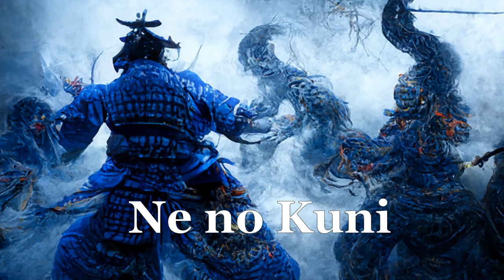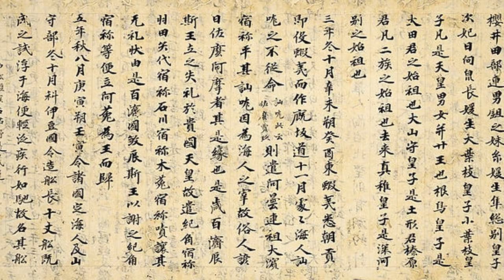Susanoo - The Impetuous God Of Storms And Slayer Of Yamata No Orochi | Japanese Mythology Explained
In Japanese mythology, the appearance of Susanoo and Amaterasu in the creation account marks the final separation of the ethereal universe into the huge variety found within the material realm. Susanoo is the god of storms in Shinto religion and represents the physical world. Born from the primordial creator god Izanagi, he was given a reputation for being something of a trickster but has recently become related with love and marriage. The image of Susanoo is rather complex and contradictory. In the Kojiki, Susanoo is often depicted with wild hair blowing in the winds while fighting an eight-headed sea monster with a sword, the Totsuka no tsurugi. His chaotic mood and disheveled appearance are direct reflections of his status as the god of storms, and his name is given in the Kojiki and he is named in the Nihon Shoki as Susanoo-no-Mikoto. The Kojiki and the Nihon Shoki agree in their descriptions of Susanoo as the son of Izanagi, he was born at the same time as Amaterasu and Tsukuyomi. To punish Susanoo, the pantheon imposed upon him a fine of a thousand tables, and his father expelled him from heaven. From this expulsion comes one of the most famous stories about the deity. The Kami went to Japan in the province of Izumo where he came across a couple absolutely terrified. Susanoo was told that their distress was caused by Yamata-no-Orochi, a terrible eight-headed sea creature that was coming to eat their young daughter. The creature had previously eaten seven of the couple’s daughters in sacrifice, so the desperate parents were now down to their last child whose life was threatened by the beast, lady Kushinada was soon coming upon her final days. For the sake of saving her life, Susanoo turned Kushinada into a comb to keep her safe into his hair, then struck a bargain with her parents that if he gets rid of the monstrous creature he could marry the beautiful girl. And that’s how Susanoo discovered the Heavenly Sword of Gathering Clouds, Morakumo-no-tsurugi also known as the grass-cutting sword Kusanagi.

00:00 - Introduction & Context
00:33 - Who is Susanoo?
00:56 - Common depictions
01:49 - How he was viewed
02:49 - Birth and family
03:41 - The troublesome god & his banishment
06:11 - The hero who slayed Yamata no Orochi
07:23 - The finding of Kusanagi & his apology
08:24 - Another role, the Ne no Kuni & misconceptions
09:34 - A possible relationship to Korea
10:18 - Similar myths
10:50 - Conclusion.

🔴► Check some Playlists made for you.

🔴► Share the video Anywhere you possibly can, and enjoy with your friends.